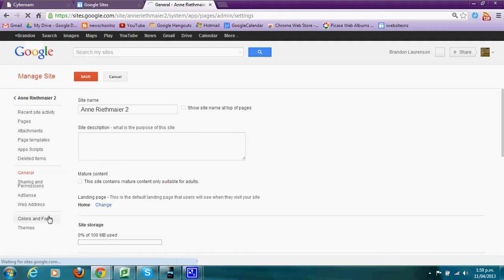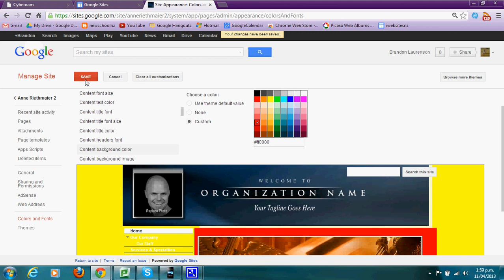Mr L using colours and fonts